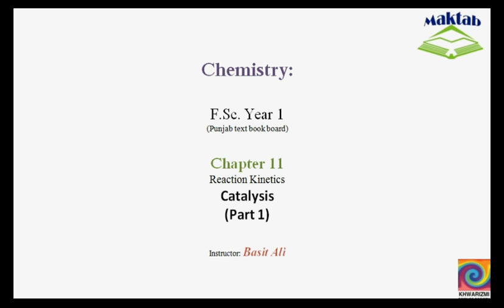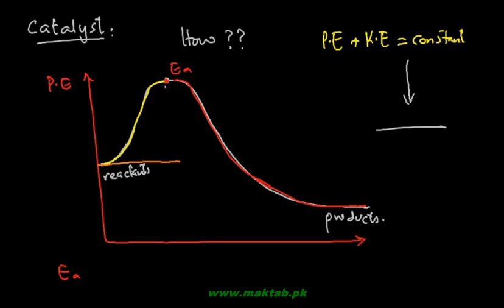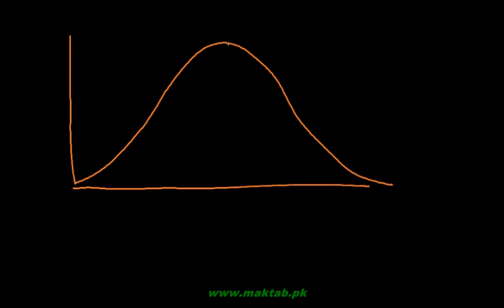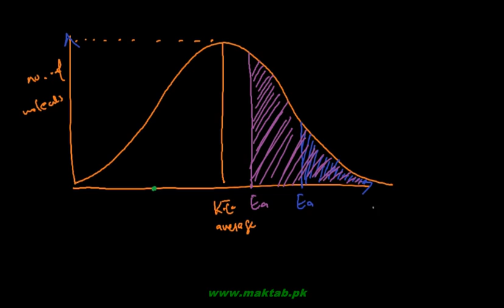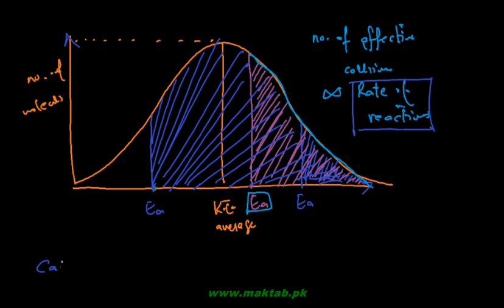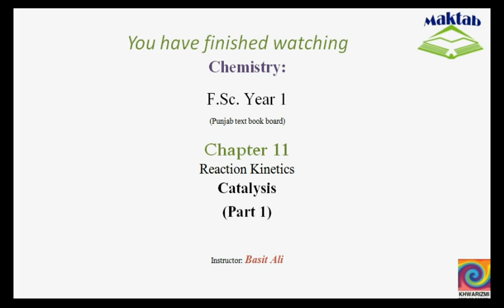FSc Chemistry Book1, CH 11, LEC 18: Catalysis – (Part 1)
This video lecture from Reaction Kinetics  (F.Sc. first year Chemistry) covers catalysis. A catalyst is defined as a substance which alters (increases or decreases) the rate of reaction but stays chemically unchanged at the end of reaction. Addition of catalyst to control the rate of reaction is termed as catalysis. Homogenous and heterogeneous catalysis are defined in terms of phase of catalyst and reactants. Autocatalysis involves a product which serves as a catalyst and the rate is proportional to time. Negative catalysis means to slow down the reaction. Find more e-learning material and educational video lectures in Urdu at maktab.pk. These videos are free to use for promotional and commercial purpose by keeping the credits to Maktab.